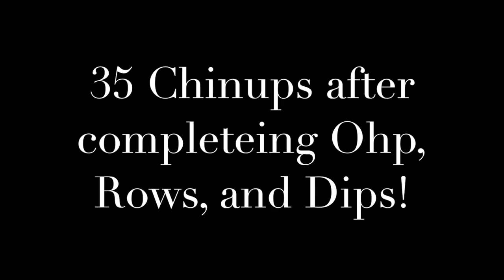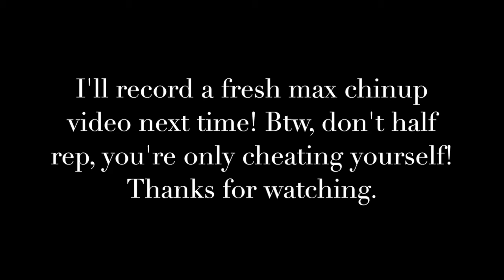Chinup Challenge Against Old Man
I was looking to learn a thing or two from this gentlemen after witnessing his standup disposition in the gym. Yet he showed me things that I easily knew how to do, in contrast I decided to challenge him to a chin-up contest.